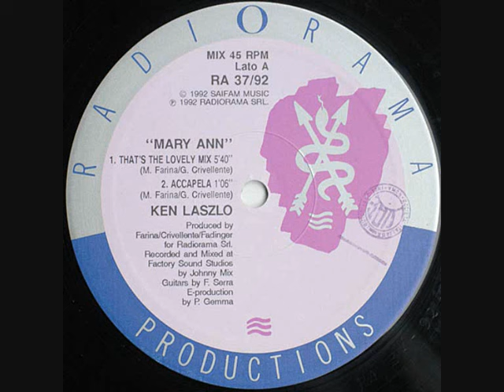Ken Laszlo ‎- Mary Ann (1992)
Label:
Radiorama Productions -- RA 37/92
Format:
Vinyl, 12", 45 RPM
Country:
Italy
Released:
1992
Genre:
Electronic
Style:
Italo-Disco, Hi NRG